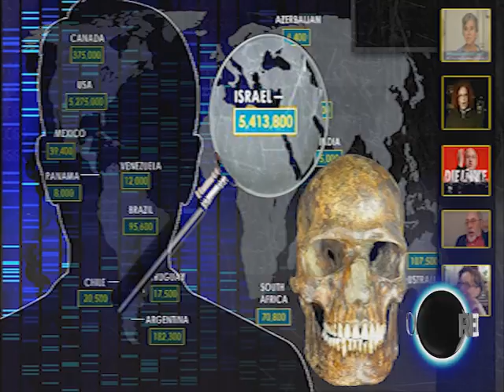[Human origins] Understanding Kostenki 14 – 40,000 years ago Europeans were genetically homogeneous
The origin of contemporary Europeans remains contentious. We obtain a genome sequence from Kostenki 14 in European Russia dating to 38,700 to 36,200 years ago, one of the oldest fossils of Anatomically Modern Humans from Europe. We find that K14 shares a close ancestry with the 24,000-year-old Mal’ta boy from central Siberia, European Mesolithic hunter-gatherers, some contemporary western Siberians, and many Europeans, but not eastern Asians. Additionally, the Kostenki 14 genome shows evidence of shared ancestry with a population basal to all Eurasians that also relates to later European Neolithic farmers. We find that Kostenki 14 contains more Neandertal DNA that is contained in longer tracts than present Europeans. Our findings reveal the timing of divergence of western Eurasians and East Asians to be more than 36,200 years ago and that European genomic structure today dates back to the Upper Paleolithic and derives from a meta-population that at times stretched from Europe to central Asia.

“From a genetic point of view he’s an European,” says Professor Eske Willerslev, Director of the Centre for GeoGenetics at the University of Copenhagen, who was involved in the new study, and adds:

“Actually, he is closer to Danes, Swedes, Finns and Russians than to Frenchmen, Spaniards and Germans”.

Split happened within a 8.000 year gap

The new results reveal that the man is the oldest that we know of so far to genetically represent a separate line from the forebears of present-day Asians. This is decisive when it comes to dating one of the most important events in history.

“We can now date the separation time between Asians and Europeans,” says Professor Rasmus Nielsen from the University of Copenhagen and the University of California, Berkeley, who was also involved in the study.

He points out that the Kostenki genome sets a line 37,000 years ago. Here the lines must have split, while the 45,000-year-old genome from the recently discovered Ust’ Ishim in Siberia sets the limit in the other direction.

This gives the answer to one of the biggest questions in the history of mankind; scientists now know that it is within the 8000 year gap that Europeans and Asians went their separate ways.